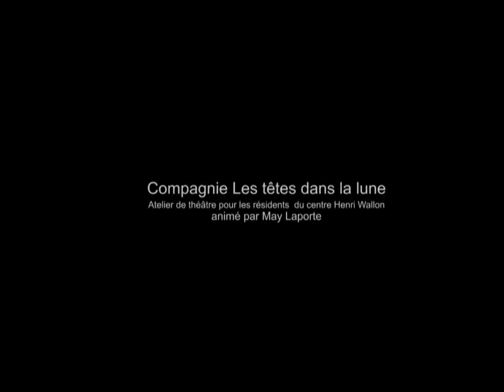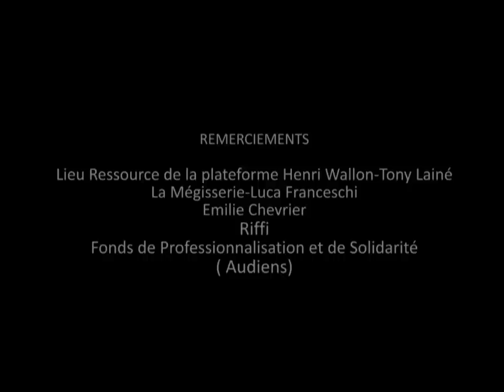Atelier théâtre Henri Wallon